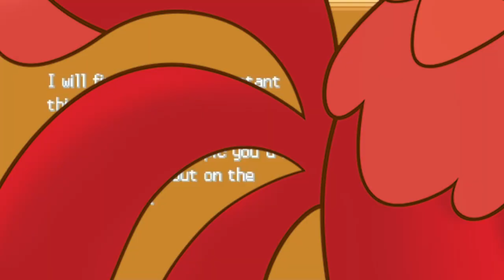FWOB Comp: Pokemon HeartGold Randomizer Nuzlocke - (1/2) - Death Of A Hero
Be sure to leave suggestions in the comments and clips bellow for the next one enjoy :-)
-Dwamk